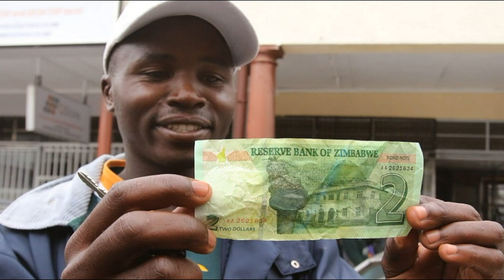Simbabwe will russisches Öl kaufen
Sber 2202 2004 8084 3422